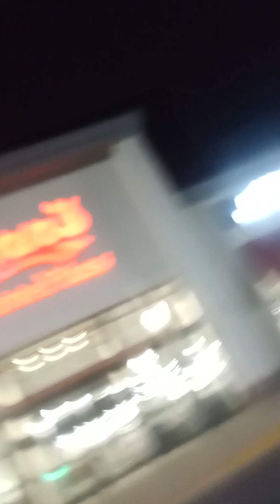camera phone🤳, bike 🚲, bunch of stuff🛍️ ... riding through the plaza - strip_mall#blurry#biking#shop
riding through the strip mall area at night, it do be morning now and then and it look like or is before the sun lights sky yet today was thinking do a video early or before like morning
hey what's up y'all 👋 was kinda chilling tho how has things been, it was rainbow earlier double and it nearly looked like a triple and the middle was bright ; was trying to go live and show, wifi was messed up or " tweaking" playing like it could work  then a person walk up trying to talk _." .in the middle of typing the title and stuff in and trying to get the wifi connection then they walked off bout 15 or so min yet the rainbow was less visible and lit up and then the wifi was tripping when was still trying to do it  yea it's straight, a bunch of people  were seeing it and like moved with it  it wss a sight  nice appreciateable and a work
hope y'all doing well tho at least trying to
and know the camera video was blurry, it's a lil phone and was trying to hold the bike and camera or phone while avoiding cars & curbs, and the bags and stuff on the front kinda sway it so yea the movement riding it , tho was trying to do it not swift  yea the camera and motion combined probably was the reasons part at least the blurry video low quality guess that  it was a phone camera for other stuff and kinda not for that type stuff/videos.
possibly will post more if get or when have more storage on the thing
hope you like or comment on the video tho, if you like it or not and say how was it. keep criticism or comments compliment civil and decent and kid friendly if y'all  well if u want to or don't
be safe, do well holla at u stay focused love biking chillin be safe